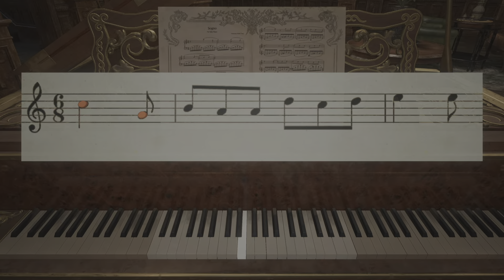Resident Evil Village_ Pt 13 Escape from the Second Daughter. But Fail...